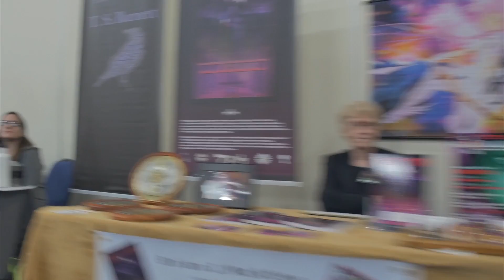Quick Silver COSPLAY Mannequin Challenge "Black Beatle Cover" @ FanDom Con 2016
Guested at FanDom Con 2016 in Florida this past weekend & we had a lot fo fun shooting this "Quick Silver COSPLAY Mannequin Challenge Black Beatle Cover" video!

Quick Silver COSPLAY Mannequin Challenge "Black Beatle Cover" @ FanDom Con 2016 Quick Silver COSPLAY Mannequin Challenge "Black Beatle Cover" @ FanDom Con 2016